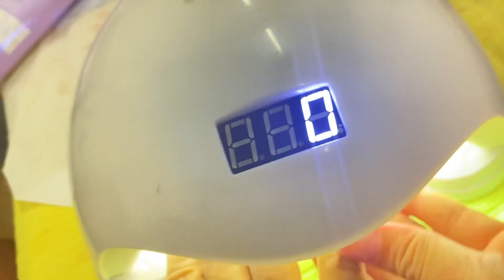POLYGEL EXTENSION By: Rhialyn Malabago ( LV Manpower )